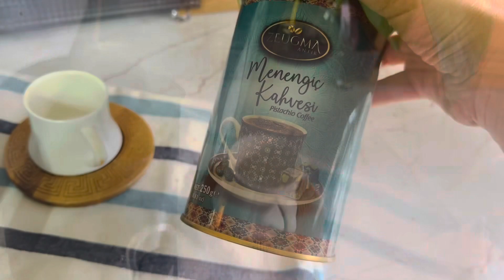Daily vlog /One day of my life/cleaning kitchen and organised/￼ ولاگ تمیزکاری ورفتن به بازار محلی